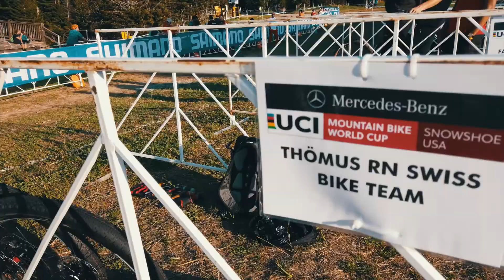World Cup Short Track in Snowshoe USA - Alessandra Keller